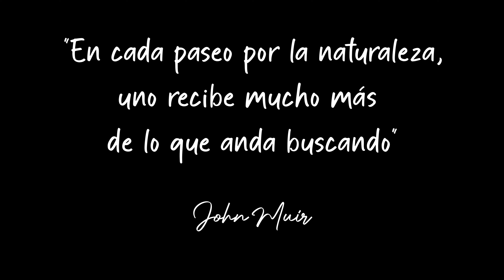Bulnes, Picos de Europa, Ruta a pie Poncebos-Bulnes. (Asturias)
Viaje a Asturias: Capítulo XI Bulnes, Picos de Europa.
Visitamos el Parque Nacional de los Picos de Europa, donde realizamos la ruta de Poncebos a Bulnes, el cual pertenece al concejo de Cabrales.
Subimos a pie por el Canal del Tejo (Canal del Texu) aunque también se puede subir en funicular (tren cremallera).

UBICACIÓN

(Picos de Europa)
Bulnes-Cabrales, accediendo desde Poncebos a pie o en funicular.

DESCRIPCIÓN

En nuestro viaje a Asturias visitamos el Parque Nacional de los Picos de Europa, en esta ocasión para realizar la ruta de Poncebos a Bulnes y así descubrir esta pequeña aldea que se encuentra en pleno macizo central de los Picos de Europa.
Bulnes es un pueblo que conserva su arquitectura medieval y al que solo se puede acceder a pie por el Canal del Tejo (Canal del Texu) o en funicular (tren cremallera) y pertenece al concejo de Cabrales.

Comenzamos nuestra ruta desde Poncebos, donde comienzan las rutas del Cares y del camino a Bulnes, donde nosotros partimos hacía el Canal del Tejo para realizar una ruta fácil de unos 8 kilómetros entre la ida y la vuelta.
El sendero es bastante rocoso y a la ida será prácticamente todo en ascenso, con un desnivel de unos 500 metros de altitud.
Una vez en Bulnes disponemos de varios restaurantes para quién tenga intención de comer en esta pequeña aldea y también a escasos 10 minutos podremos visitar el mirador del Pico de Urriellu, también conocido como el Naranjo de Bulnes.

CAPÍTULOS

RECOMENDACIONES

Dependiendo de nuestra hora de salida podremos ampliar nuestras opciones en esta ruta, como visitar el barrio de Bulnes de arriba o el mirador de el Naranjo de Bulnes.

OBSERVACIONES

A pesar de haber unas 50 personas censadas en esta pequeña aldea, no parece que viva nadie allí a día de hoy, solamente hay restaurantes y poco más.
La estructura medieval de Bulnes hace de este sitio un lugar precioso.

MÚSICA VÍDEO

Two Peas in a Pod-Ooyy

POSITIVO

Al visitarlo en Octubre disfrutamos de la paz que habría en antaño en este lugar.

NEGATIVO

El pueblo de Bulnes está demasiado enfocado al turismo, repleto de bares y eso le quita bastante encanto a este lugar.

CARACTERÍSTICAS

Dificultad: Fácil
Distancia: 8 kilómetros ida y vuelta
Recorrido: Lineal
Desnivel: 734 metros
Altitud: 1103 metros
Duración:  3h aprox.